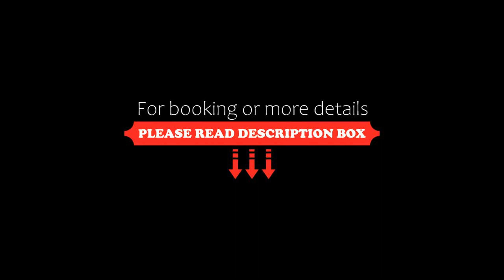Sunrise Remal Beach Resort, Sharm El Sheikh, Egypt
About Property:
You're eligible for a Genius discount at Sunrise Remal Beach Resort! To save at this property, all you have to do is sign in.
Boasting a lively coral reef and excellent scuba diving opportunities, SUNRISE Remal Beach Resort features 5 swimming pools and an organised private beach, just 7 km from Sharm El Sheikh Airport.
SUNRISE Remal Beach Resort is situated in Ras Nasrani, an area which is extremely popular for scuba diving and wat...
Property Type: Resort
Address: Ras Nasrani Bay, 46619 Sharm El Sheikh, Egypt
Searching For
1. Sunrise Remal Beach Resort - Sharm El Sheikh - Egypt
2. Sunrise Remal Beach Resort - Sharm El Sheikh - Egypt Address
3. Sunrise Remal Beach Resort - Sharm El Sheikh - Egypt Rooms
4. Sunrise Remal Beach Resort - Sharm El Sheikh - Egypt Amenities
5. Sunrise Remal Beach Resort - Sharm El Sheikh - Egypt Offers and Deals
Audio Credit:
Track Title: Blank Slate
Artist: VYEN